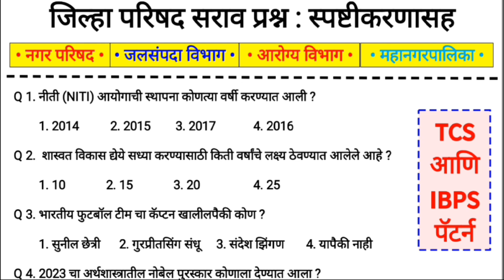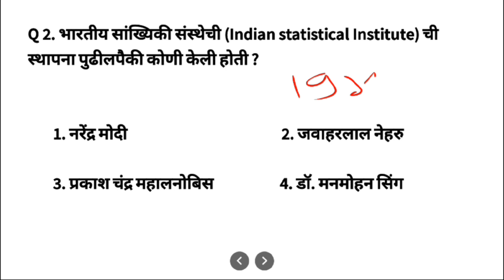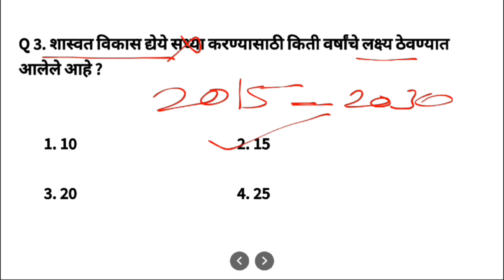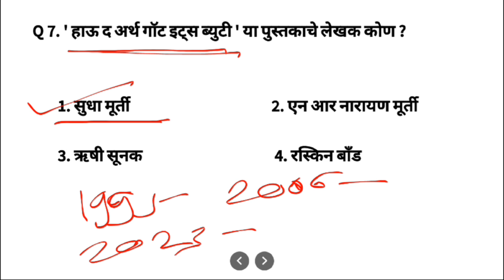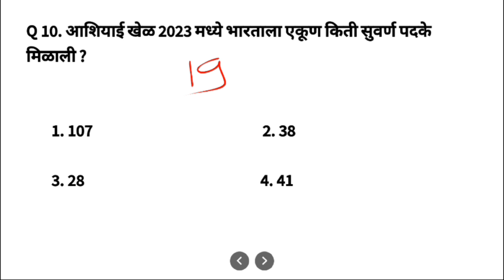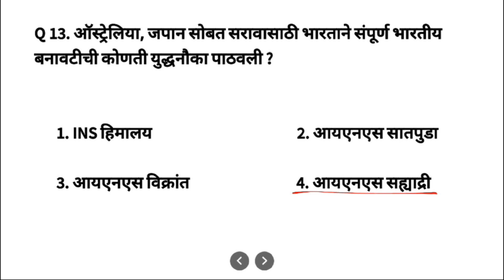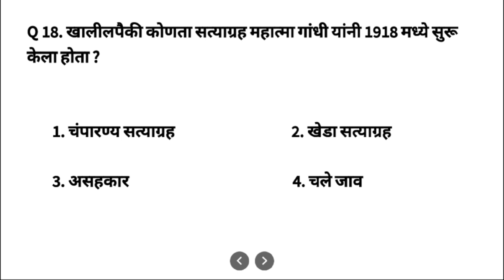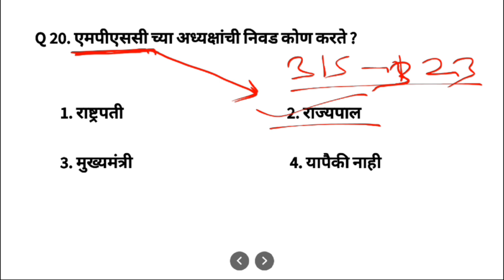जिल्हा परिषद भरती सराव प्रश्न | रिपिट होणारे प्रश्न | सरळसेवा भरती 2023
जिल्हा परिषद भरती : महत्वाचे सराव प्रश्न
Zila Parishad and Nagarparishad 2023
नमस्कार विद्यार्थी मित्रहो, स्वागत आहे आपले "ध्येयाधिकारी" च्या यूट्यूब चॅनल वर. आणि काही दिवसातच जिल्हा परिषद सरळसेवा परीक्षा होणार असल्याचे आपल्या सगळ्यांना माहीत आहे. त्यासाठी आपल्या साठी zpस्पेशल सराव प्रश्नांचा व्हिडिओ आम्ही ध्येयाधिकारी या चॅनल वर टाकणार आहोत. तसेच या सर्व प्रश्नांची pdf स्वरूपातील कॉपी आपल्याला आमच्या टेलिग्राम चॅनल वर मिळेल.
मित्रानो प्रश्न कसे वाटले आणि तुम्हाला 100 पैकी किती प्रश्नांची उत्तरे येत होती ते कमेंट मध्ये नक्की सांगा. आम्ही सुरुवातीला मुद्दामच सोपे आणि वन लायनर प्रश्न दिलेले आहेत. प्रश्नाचा दर्जा हळू हळू वाढत जाईल यासाठी आम्ही प्रयत्नशील आहोत. प्रश्नाच्या शेवटी दिलेली माहित नक्की वाचा. धन्यवाद.
Keywords Zpbharti2023, Jilhaparishad bharti 2023 , Z P Exam 2023, Zp bharti pyq, Zp bharti previous year question papers , Zp previous year question papers, Gramsevak bharti sarav prashn, Kantrati gramsevak bharti sarav prashn, Zp magil varshanche prashn, जिल्हा परिषद भरती 2023, जिल्हा परिषद PYQ, जिल्हा परिषद भरती PYQ, जिल्हा परिषद मागील वर्षांचे प्रश्न, जिल्हा परिषद मागील वर्षांच्या प्रश्नपत्रिका, ग्रामसेवक सराव प्रश्न, जिल्हा परिषद सराव प्रश्न, जिल्हा परिषद भरती, ग्रामसेवक भरती, ग्रामसेवक भरती 2023, आरोग्य सेवक भरती 2023, आरोग्य सेवक सराव प्रश्न, सरळसेवा परीक्षा PYQ, सरळसेवा परीक्षा सराव प्रश्न, कंत्राटी ग्रामसेवक भरती,